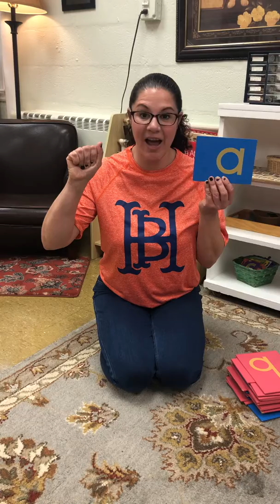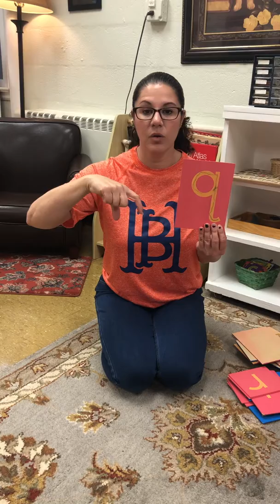Lesson: Sign Language - ABC